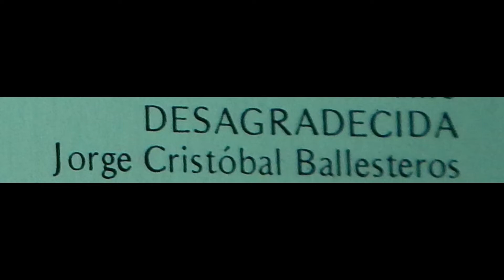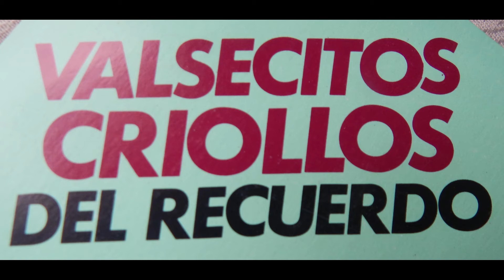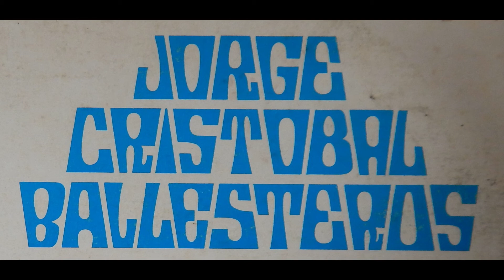JORGE CRISTOBAL BALLESTEROS: DESAGRADECIDA- VALSE- AUDIO DE DISCO DE VINYL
JORGE CRISTOBAL BALLESTEROS
DESAGRADECIDA
VALSE
AUDIO DE DISCO DE VINYL
PROPIEDAD DE DISCOS FENIX - AGUILAR